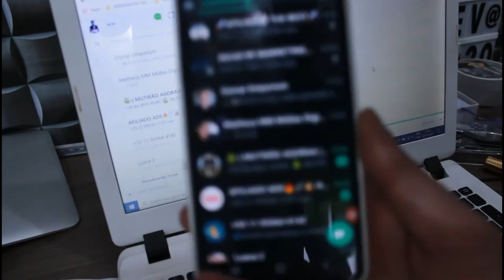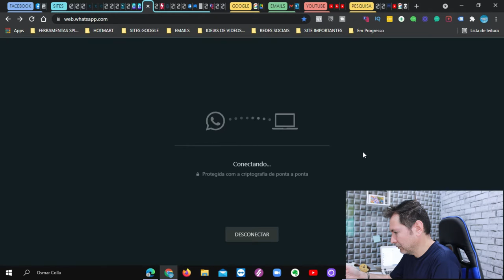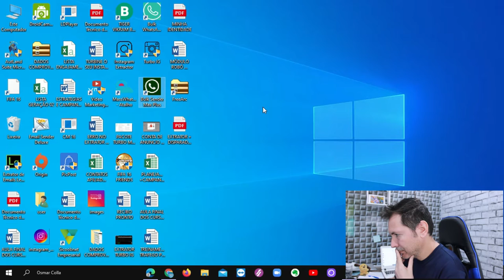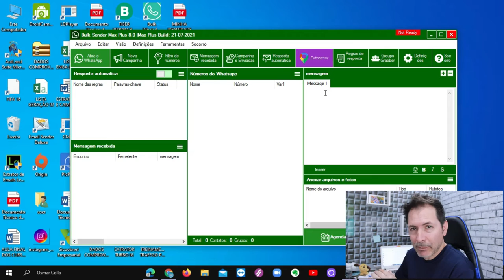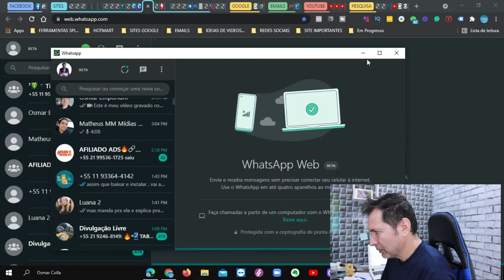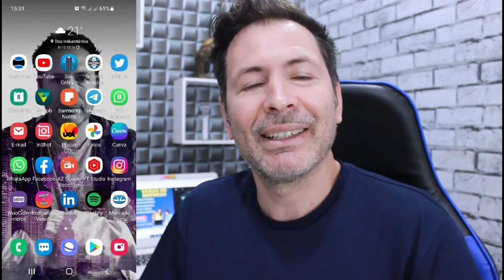SEU NÚMERO DE WhatsApp CONECTADO em até 4 Dispositivos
Veja essa novidade boa que saiu para o WhatsApp , agora você pode se conectar em até vários 4 dispositivos ao mesmo tempo.